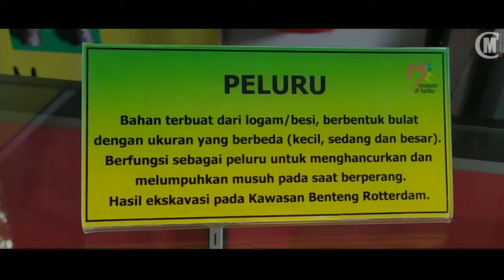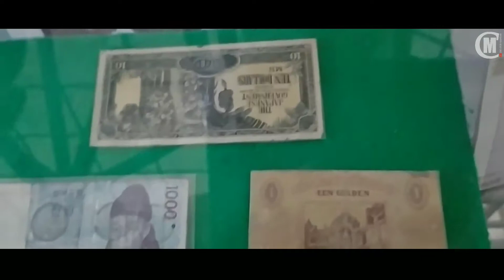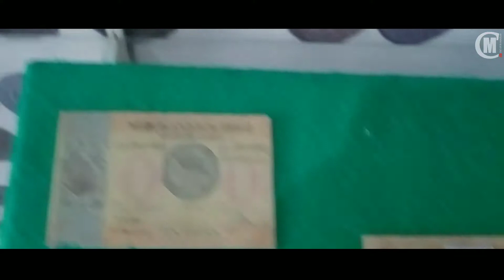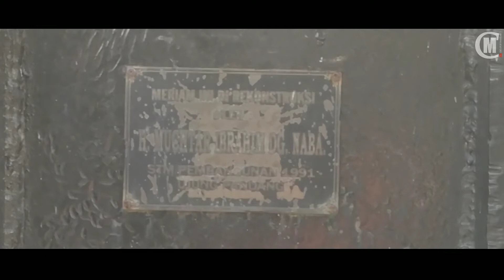⚪Jalan-Jalan Ke museum Karaeng Pattingalloang, Benteng Somba Opu Makassar || Vlog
Di sepanjang daerah pesisir pantai di Kota Makassar, Benteng Fort Rotterdarm dan Benteng Somba Opu sebagai simbol perlawanan melawan penjajahan Belanda.

Benteng Fort Rotterdarm terletak di pesisir pantai bagian utara Kota Makassar yang berdekatan dengan Pantai Losari, sedangkan Benteng Somba Opu terletak di sebelah selatan pesisir Kota Makassar.

Hanya saja, Benteng Somba Opu ini berada di wilayah Kabupaten Gowa yang berbatasan dengan wilayah Kota Makassar.

Kedua benteng ini menjadi saksi sejarah Makassar dan Kerajaan Gowa dalam melawan penjajahan di zaman dahulu.

Benteng Somba Opu didirikan pada awal abad ke-16, tepatnya pada tahun 1525 atas usaha Raja Gowa ke-9 Karaeng Tumaparisi’ Kallonna yang kemudian dilanjutkan oleh Karaeng Tunipalangga Ulaweng.

Pada tahun 1545, Karaeng Tunipalangga Ulaweng (Raja Gowa ke-10) memperkuat struktur dinding benteng dengan batu padas.

Pada masa pemerintahan Tunijallo (Raja Gowa XII), benteng mulai dipersenjatai dengan meriam-meriam berkaliber berat pada setiap sudut bastion. Benteng ini mempunyai luas 113.590 meter persegi yang diapit diantara dua sungai, yaitu Sungai Balang Baru dan Sungai Jene’berang.

Dalam sejarahnya, benteng ini pernah diperkuat meriam-meriam berat. Salah satunya masih ada di benteng ini, sebuah meriam yang panjangnya sekitar 9 meter.

Benteng ini tidak hanya menjadi pusat pertahanan Kerajaan Gowa, tetapi juga pernah menjadi pusat perdagangan rempah-rempah dan pelabuhan. Banyak pedagang baik dari daerah lain seperti Bugis-Makassar, Melayu, Asia dan bahkan Eropa melakukan perdagangan di sini.

Peninggalan sejarah yang menjadi saksi bisu pada zaman dahulu ini pun masih sering dikunjungi oleh wisatawan lokal maupun mancanegara di saat sekarang. Di dalam kawasan Benteng Somba Opu, terdapat banyak cagar budaya berupa rumah-rumah adat berbagai suku di Sulawesi Selatan dan Sulawesi Barat.